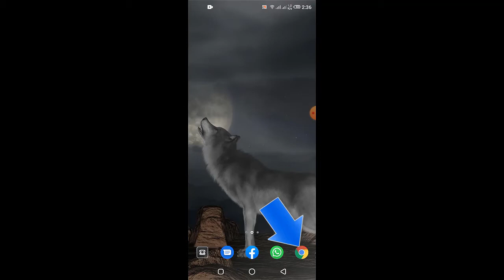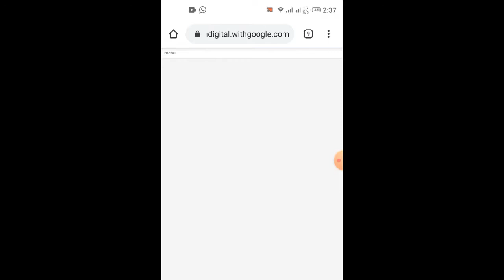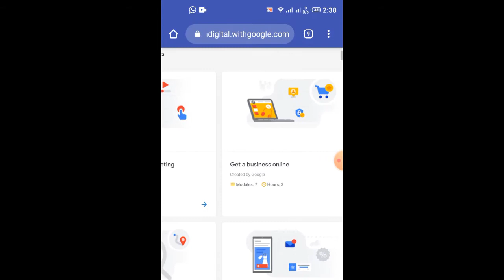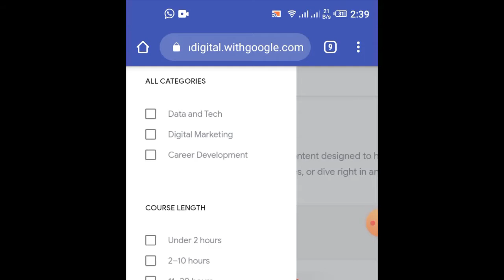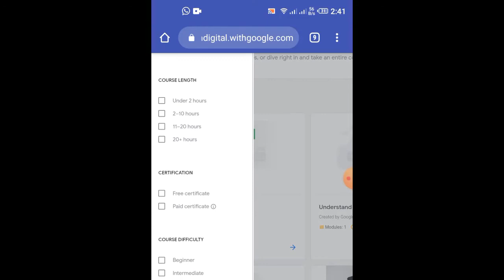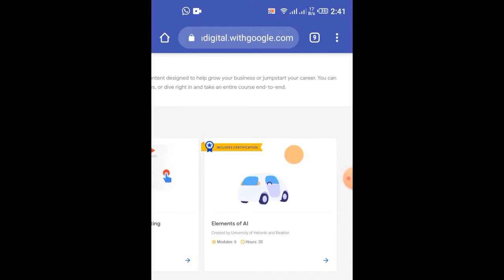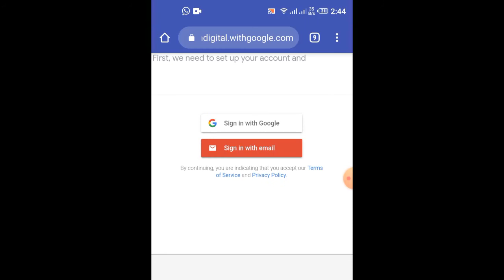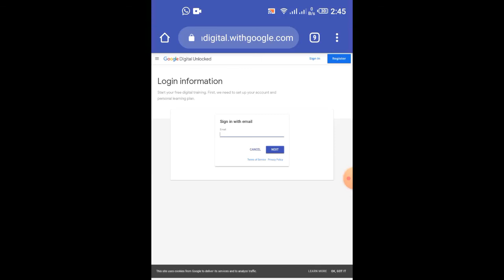Google Free Course For Freelancer | Digital Marketing | AI | Other Free Course With Certificate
In this video i will tell you about Google Free Course For Freelancer | Digital Marketing | AI | Other Free Course With Certificate 2020, If you lean and complete course you can learn and earn freelancing and regular jobs.

میری یوٹیوب کی ویڈیو آپ فیس بک اور ٹویٹر پر بھی حاصل کرسکتے ہیں۔ تو ابھی جوائن کیجیئے

google free certification courses 2020
google free redeem code 2020
google free
google free internet
google free games
google free images no copyright
google course digital marketinggoogle courses online free certificate answers
google course in hindi
google course certificate
google courses on coursera
google course builder installation
google coursera
google course final exam
google course answer
google courses free online certificate
google coursera it certification
google courses for pakistan